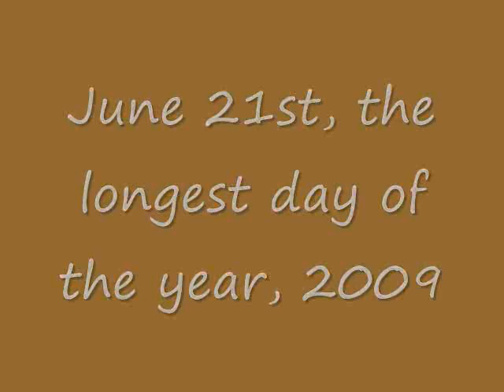A Walk Through the Corriders at Borobudur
A Morning Walk through Borobudur's First Gallery showing the Jataka Reliefs on June 21st, the longest day of the year, 2009